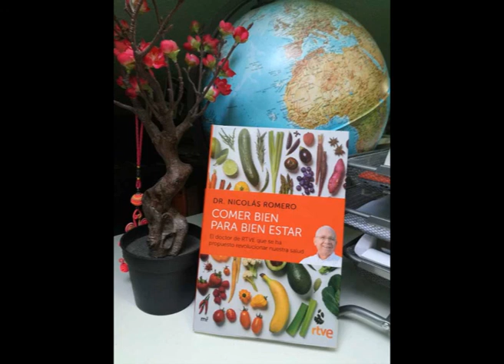22/11/2020 ENTREVISTA A NICOLAS ROMERO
El Dr. Romero es médico nutricionista de TVE; participa semanalmente en el programa Saber vivir de La mañana de la 1. Es un experto en alimentación, protagonista del programa de TVE Dr. Romero, en el que se ponía a dieta a algunos participantes con seguimiento médico y psicológico.